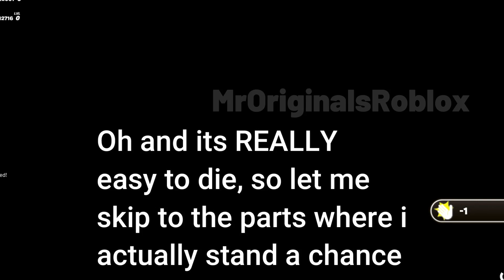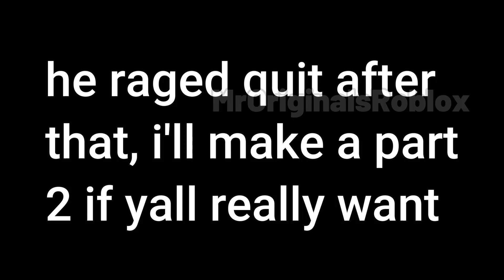Roblox Slap Battles BUT IN FORTNITE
like and sub for part 2